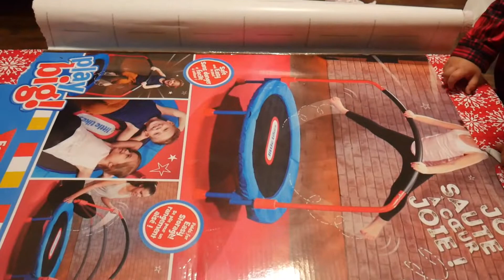CHRISTMAS DAY CELEBRATION!! HAPPY HOLIDAYS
HELLO RJL FAMILY HOPE YOUR HAVING A AWESOME DAY, MAKE SURE TO WATCH OUR CHRISTMAS CELEBRATION VLOG, AND FROM OUR FAMILY TO YOU HAPPY HOLIDAYS